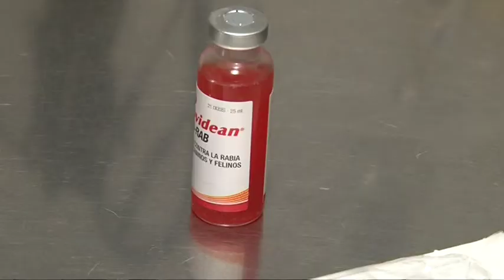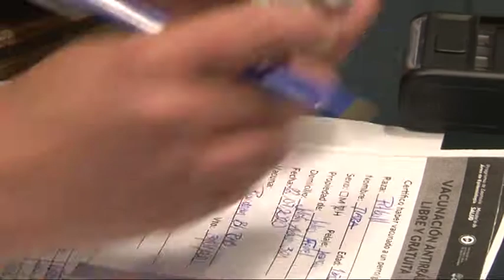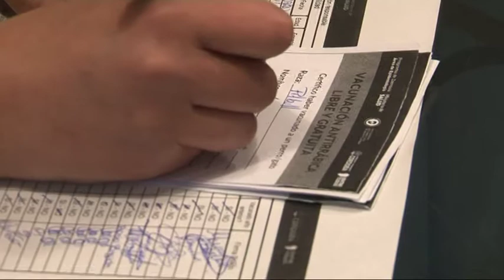Federico Bocca y Marcela Gattino Campaña de Vacunacion Antirrabica 2020